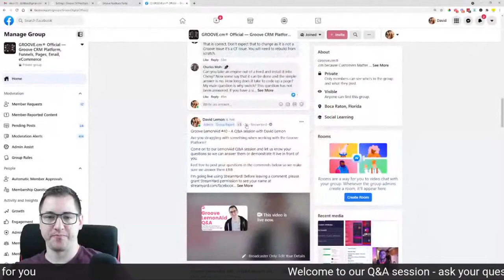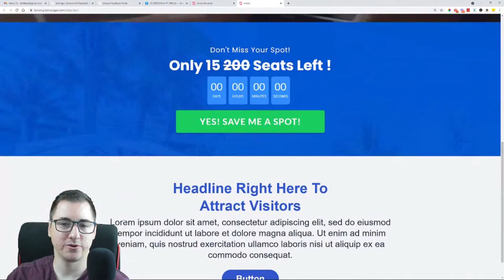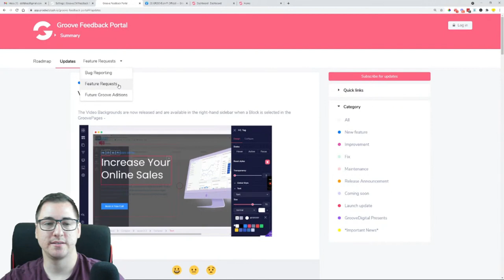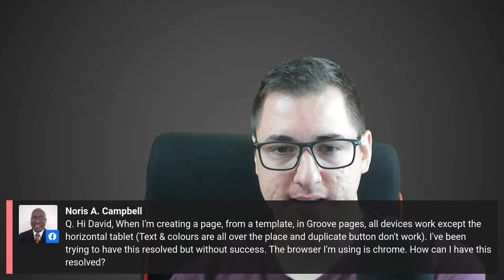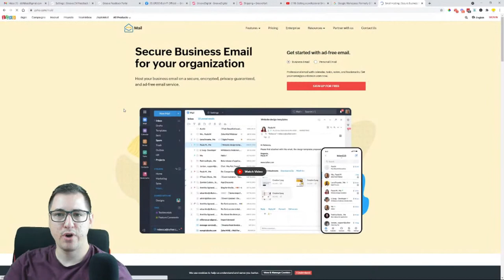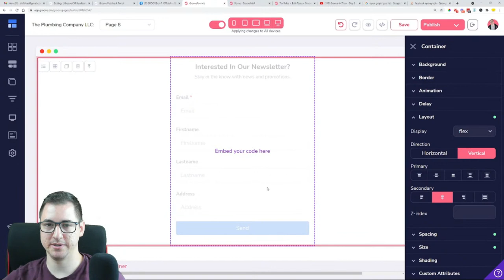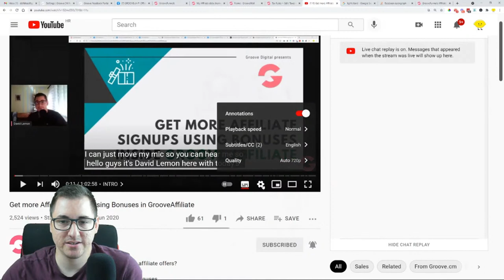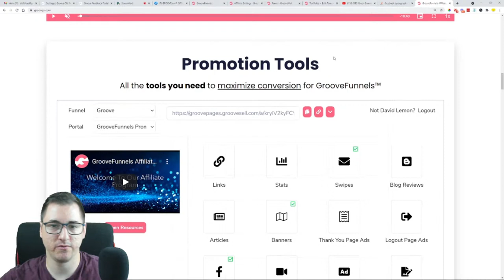Groove LemonAid #40 - A Q&A session with David Lemon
Are you struggling with something when working with the Groove Platform?

Come on to our LemonAid Q&A session and let us know your questions so we can answer them or demonstrate it live in front of you.

Feel free to post your questions in the comments below so we make sure we answer them LIVE.

Timestamps:
0:00 – INTRO
2:25 – How to edit buttons in GroovePages?
11:25 – How to make a magic buy button where text and graphics appear after watching a certain amount of VSLs in Groove?
14:50 – How can I edit the device view of a checkout form?
18:40 – How do I change the text that appears on the tab when the website loads?
21:55 – How would you recommend us to leverage all these tools and how have you processed them?
28:00 – Updates on the Notification System and the Groove Feedback Portal
34:53 – Is it possible to duplicate slides in the slider so that layout would be easier?
35:20 – Will you be creating a new challenge with the updated version of Groove?
35:53 – Is there a way to see visit counts for all the GroovePages sites I created?
38:33 – Is there a way to import a funnel from ClickFunnels?
39:20 – How to fix issues with the GrooveMember log-in?
40:45 – How to fix issues with sites made for mobile devices in GroovePages?
41:50 – Is there a way to enlarge the logo on the current blog template?
44:33 – If a member gets their username and password for their initial membership, will that same log-in credentials work for the portal after they sign-up for my additional content?
46:45 – Does Groove run ads on television?
46:54 – How to get free hosting for subdomains in GrooveFunnels/
48:25 – How to fix issues in making a page for a horizontal tablet in GroovePages?
49:30 – Is there an easy way to have UK shipping only in GrooveKart?
54:43 – Any news about Web hooks in GrooveKart?
55:12 – Do I still need to use Active Campaign when I am subscribed to the Groove lifetime plan?
57:32 – How to set-up email addresses for every domain since CloudFlare does not offer an email service?
1:05:20 – What does “type” do in GrooveBlog?
1:06:58 – When is GrooveBlog adding the feature “alt + images” for images SEO?
1:07:08 – Is the main domain publishing on GrooveBlog?
1:08:25 – Will it be possible to define the position of the pop-up on the site?
1:11:44 – How to set-up the tax settings in GrooveKart?
1:14:22 – How can I center an embedded GrooveMail form on a landing page?
1:17:31 – Is it possible to create a table format in GrooveBlog?
1:20:54 – How can I add my own personal bonus when I promote Groove?
1:31:02 – How to fix issues in embedding a table in GrooveBlog?
1:32:05 – What do I need to do to change my bank account in GroovePay?
1:39:05 – How can I use GrooveMail with a landing page made with GroovePages?
1:39:24 – How and where do I receive payment from Groove?
1:45:29 – Where can I find the Groove promo tools?
1:48:30 – What are Groove’s plans for pop-up boxes?
1:50:03 – OUTRO